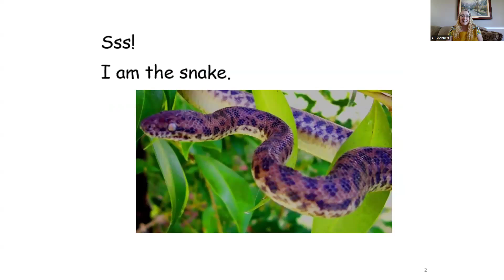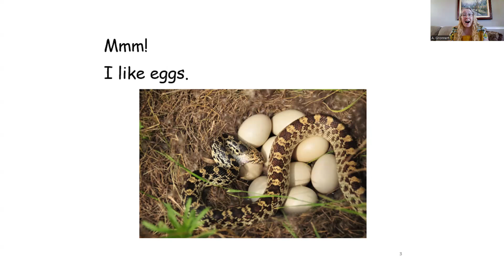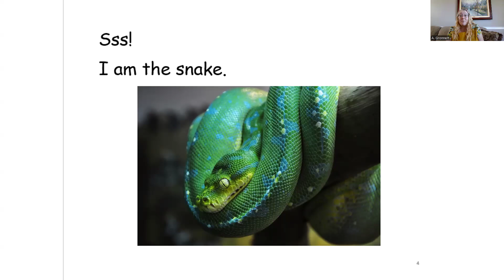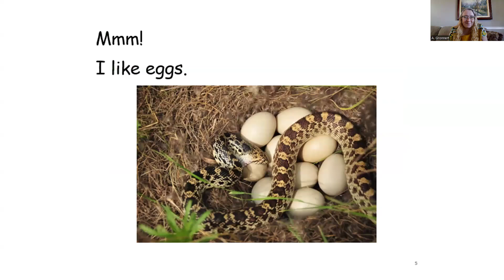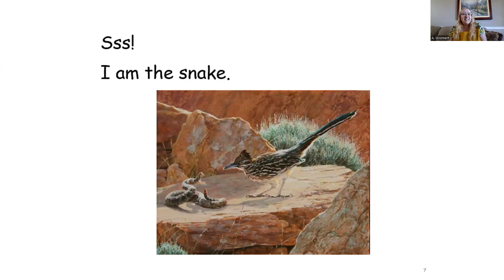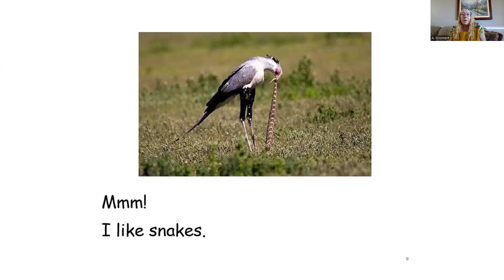Sss! Story Number 3 Learn Letter Sounds Series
This is the read along story "Sss!" Written by Mrs. Gronnert.
It is the first story in the Learn Letter Sounds, Learn to Read story series.  It includes reading practice for the sound of s. Videos to support the learning of the words and sound in the stories can be found